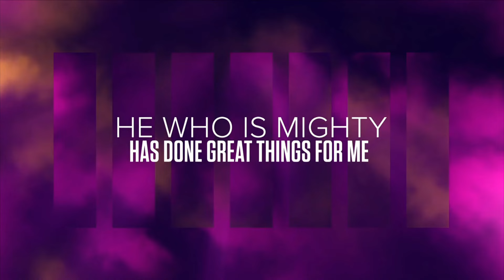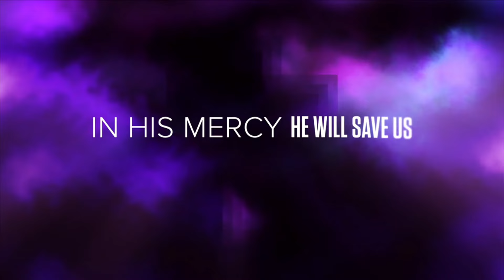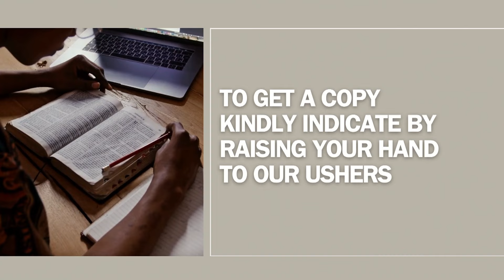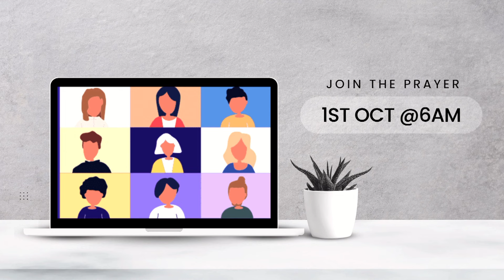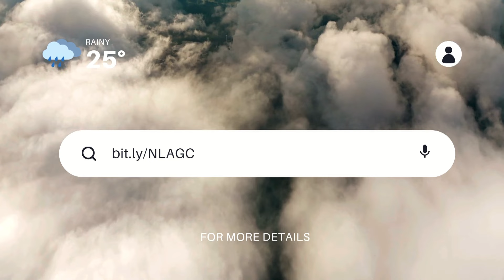THE DREAMER AND THE DREAM GIVER | PS FINNEY PREMKUMAR | 29 SEPTEMBER 2024 | NLAG English Community